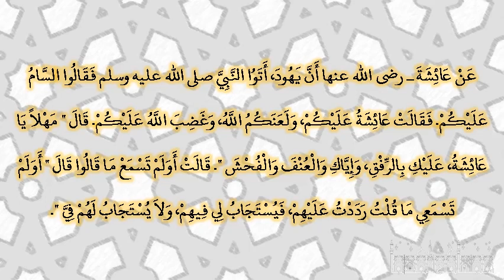صحيح البخارى - كتاب الأدب - 6030 - باب لم يكن النبي صلى الله عليه وسلم فاحشا ولا متفحشا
حدثنا محمد بن سلام، أخبرنا عبد الوهاب، عن أيوب، عن عبد الله بن أبي مليكة، عن عائشة ـ رضى الله عنها أن يهود، أتوا النبي صلى الله عليه وسلم فقالوا السام عليكم‏.‏ فقالت عائشة عليكم، ولعنكم الله، وغضب الله عليكم‏.‏ قال ‏"‏ مهلا يا عائشة، عليك بالرفق، وإياك والعنف والفحش ‏"‏‏.‏ قالت أولم تسمع ما قالوا قال ‏"‏ أولم تسمعي ما قلت رددت عليهم، فيستجاب لي فيهم، ولا يستجاب لهم في ‏"‏‏.‏